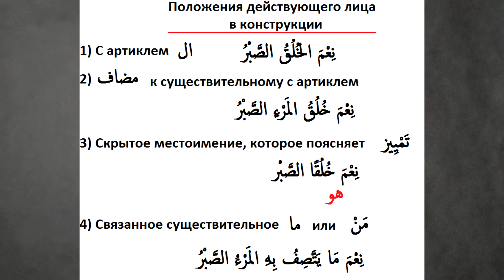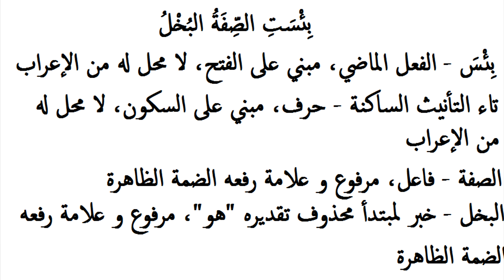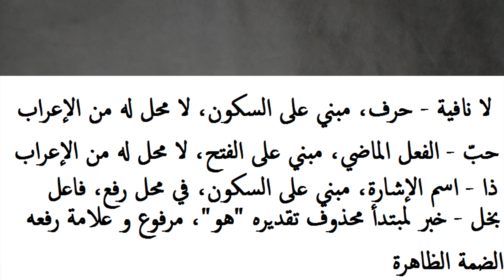Конструкция похвалы и порицания \ أسلوب المدح والذم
В этом видео мы поговорим о конструкции похвалы и порицания, познакомимся с глаголами "بئس" и "نعم", с выражениями "حبذا" и "لا حبذا" и узнаем, что можно использовать вместо этих глаголов и выражений, чтобы выразить похвалу и порицание. Для эффективного усвоения информации видео желательно конспектировать.

или в директ инстаграма.

Для удобства:

0:00 Вступление
00:29 Глаголы "بئس" и "نعم"
4:55 Выражения "حبذا" и "لا حبذا"
5:47 Еще вариант выражения похвалы и порицания